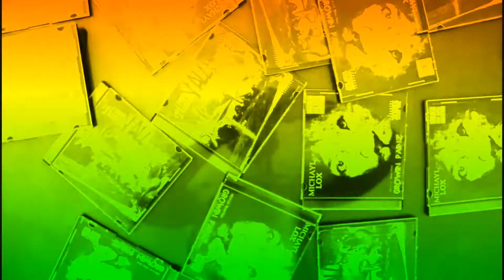Energy Freestyle Teaser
Single freestyle song off of the E.P album with A Thirsty Heart titled "Who Ya'll Lookin' For" available for sale in hard copies for $6.00
VIdeo shot by @athirstyheart
Video edited and compiled by Michael "Michayl Lox" Fletcher of One of a Kind Music Group LLC.